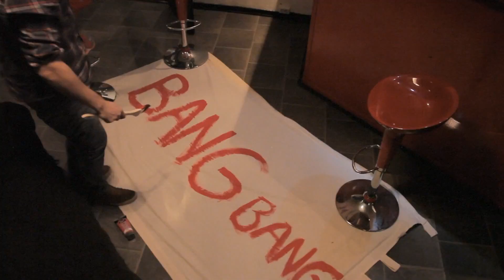The Rocka - movie trailer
Trailer for the Norwegian rockomedy The Rocka! (Turn on ENG subtitles)
Premieres in cinemas 2012. Produced by Graceland Film Company. Producer - Hans Bastian Borg. Director - Robert Naess.